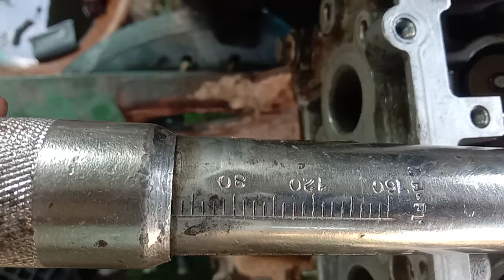Hed tite kaese kare